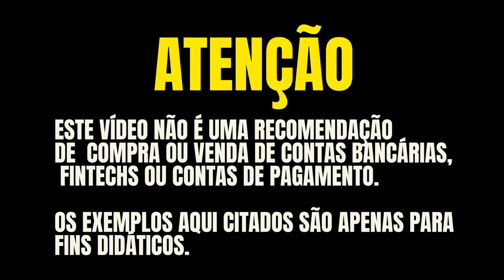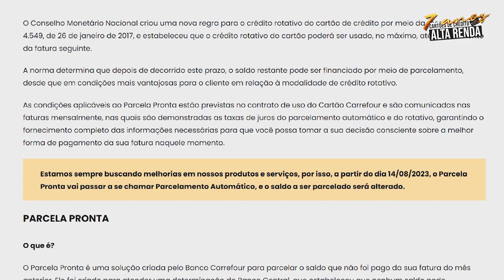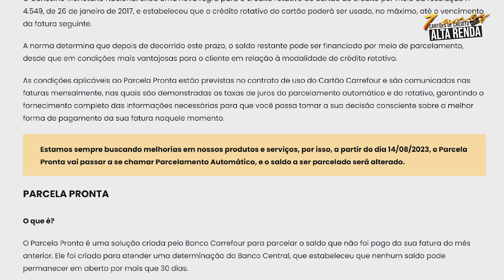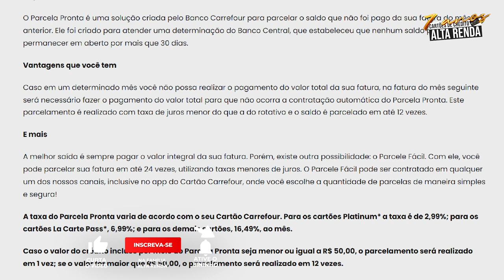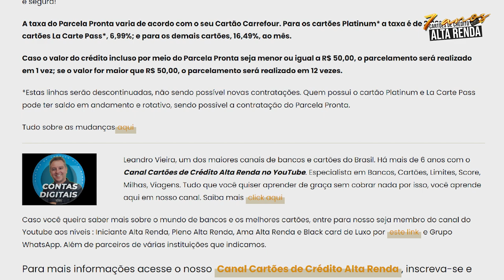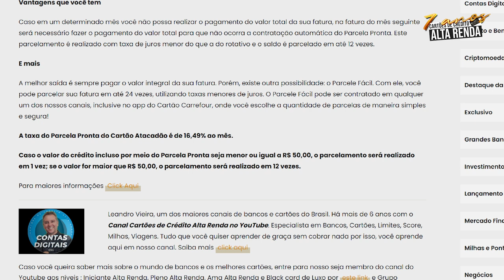💳CARTÕES CARREFOUR E CARTÕES ATACADÃO! MUDANÇAS NA FORMA DE PARCELAR SEUS CARTÕES JUROS DE 16,49%am!